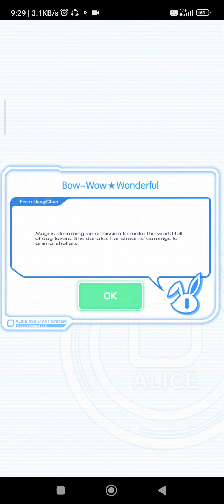Doggy Ambassador [Ultimate]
brought some doggo units (tho Leoric might be a wolf AI actually) and Nia

I wonder how will it look like if my live stream has many viewers too